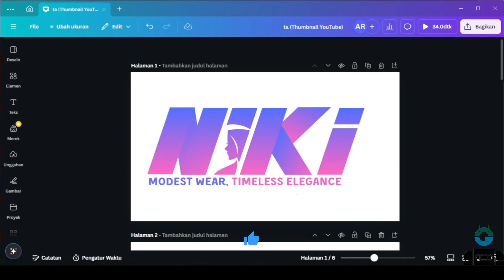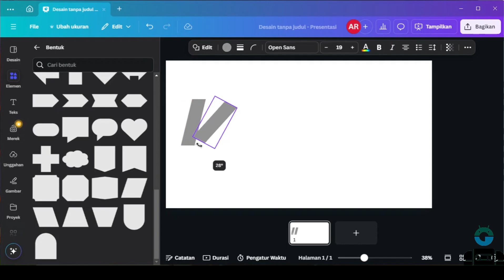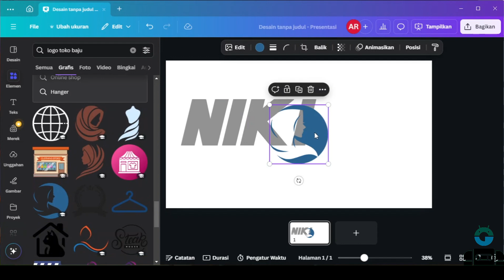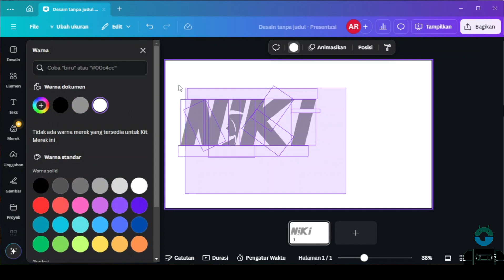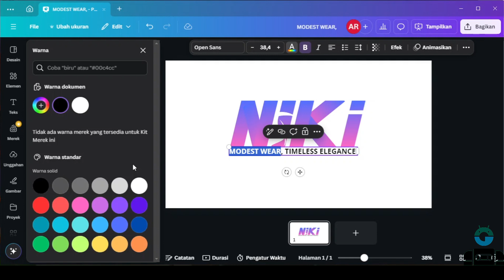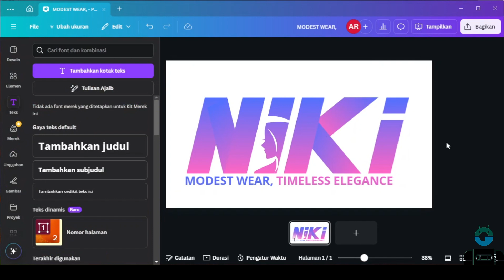Cara Membuat LOGO MEWAH OLSHOP Hijab (Di Canva Cuma 5 Menit!)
Selamat datang di CANVOO ID! Khusus untuk Anda para pemilik Online Shop Hijab, Brand Muslimah, atau Bisnis Fashion! Di tutorial kali ini, kami akan bongkar tuntas cara membuat logo mewah yang aesthetic dan elegan, hanya dalam 5 menit menggunakan Canva Gratis!

Logo tulisan ini sangat cocok untuk branding fashion karena terkesan premium dan timeless. Tonton video ini sampai selesai untuk mendapatkan trik font rahasia agar logo Anda terlihat mahal dan menarik pembeli.

APA YANG AKAN ANDA PELAJARI:
1. Strategi memilih font script elegan dan tipografi yang cocok untuk logo olshop hijab.
2. Trik membuat logo tulisan NIKI (Wordmark) agar terlihat unik dan profesional di Canva.
3. Panduan penggunaan warna gradasi pink ke ungu yang sering dipakai oleh brand muslimah.
4. Tips menyimpan logo PNG Transparan untuk digunakan di packaging, hang tag, atau feed Instagram.

— SUPPORT CANVOO ID —

💼 JASA DESAIN LOGO (Premium): Kami melayani jasa desain logo bisnis premium untuk brand fashion yang butuh logo eksklusif, termasuk logo wordmark atau logo custom. Hubungi kami: [Email]